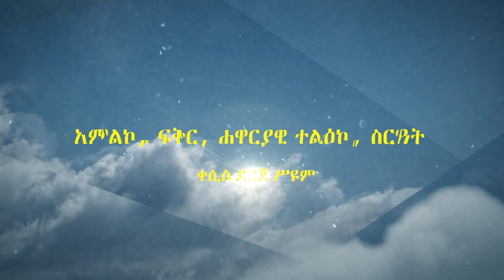ሰዓቱ ስንት ነው ? ስለ ዳግም ምጽዓት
ስለ ጌታችን የመጀመሪያ ምጽዓቱ (ስለተፈጸመው ተስፋ) በብሉይ ኪዳን ከ332 ጊዜ በላይ ትንቢትና ምሳሌዎች ተነግረዋል፡፡ ስለ ሁለተኛው ምጽአቱ ስላልተፈመው ተስፋ በመጽሐፍ ቅዱስ ስምንት ጊዜ እጥፍ ተጽፎአል። ይህ ማለት 332X8=2656 ጊዜ ማለት ነው፡፡ በመጀመሪያው ምጽአቱ ትንቢቱ በራሳቸው ነቢያት ተነግሮአቸው መጽሐፋም በራሳቸው ጸሐፍት 332 ጊዜ ተደጋግሞ ተጽፎላቸው የትንቢቱና የመጽሐፋ ባለቤቶች እስራኤል አልተጠቀሙበትም።
የመጀመሪያ ምጽአቱ ገብቶናል የምንል እኛ ደግሞ በተቃራኒው ስለ ዳግም ምጽአቱ የተጻፈው የገባን አይመስልም። በዚህም ምክንያት ምጽዓቱ ድንገት ነው የተባለው የጌታ ቀን ቢመጣ ዝግጁዎች አይደለንም፤ የነሱን ስምንት እጥፍ ልባችንን እልከኛ አድርገነው ይሆን? በዚህ ምክንያትስ የነርሱን ስምንት እጥፍ እንጎዳ ይሆን?